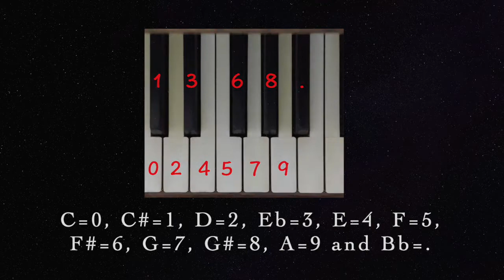Pi Song (100 decimal places)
Pi Song
composed by Yui Kitamura

[1 Minute Piano Minuture Work Challenge]
It's a composer relay which I received from one of my composer friends for composing one-minute miniature piece for piano during the lockdown due to Covid-19 in Spring 2020.

My piece is called "Pi Song"
Basically, the idea is that if you memorize this piece, you should be able to remember π to the 100 decimal places which is:
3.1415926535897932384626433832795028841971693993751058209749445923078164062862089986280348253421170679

【1分間ピアノ曲リレー】
コロナウイルスによるロックダウン期間中（in ニューヨーク）に作曲家の友人から受け取った作曲バトン。
πの曲を作りました。手短に言うと、この曲を暗譜すればπの小数点以下１００桁を覚えられる、っていう仕組みの曲です。現代音楽のマトリックスを作曲の生徒（数学が得意な子）にとっさに「こんな感じよ」って説明したのですが、その時は５桁しか覚えてなかったのでそれだけだったんですけど、この１分の曲を作るということになり、それなら続き１００桁まで作ってみようかな〜、と思いました。

πって覚えてる桁数が多いほどすごいな〜ってなるのはなんなんでしょうね。もっと早くこの曲作れば私も１００桁覚えられて自慢できたのに（笑）